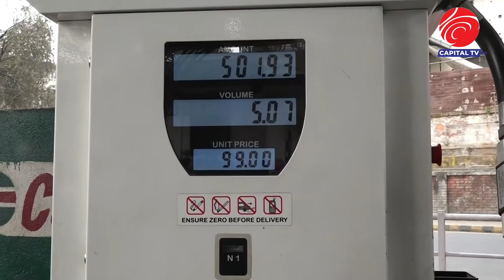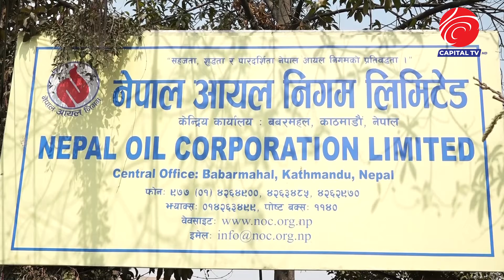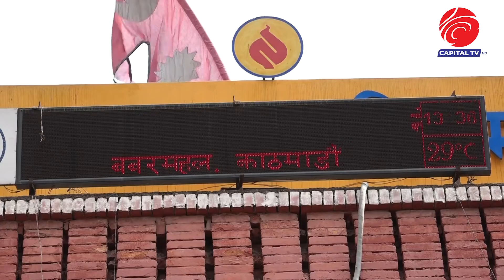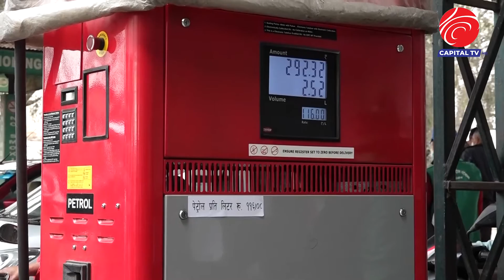पेट्रोलियम पदार्थको मूल्य वृद्धि | Capital Report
सरकार नियन्त्रीत् सार्वजनीक सस्थान नेपाल आयल निगमले एक महिना नबित्दै दुई पटक पेट्रोलियम पदार्थको मूल्य बढाएको छ । एक हप्ता नवित्दै फागुन ४ गते मूल्य बढाएको निगमले फागुन १६ गते राति १२ बजेबाट लागुहुने गरी मूल्य समायोजन पछि पेट्रोलको भाउ प्रतिलिटर ११६ रुपैयाँ र डिजेल तथा मट्टितेलको भाउ ९९ रुपैयाँ कायम भएको छ ।